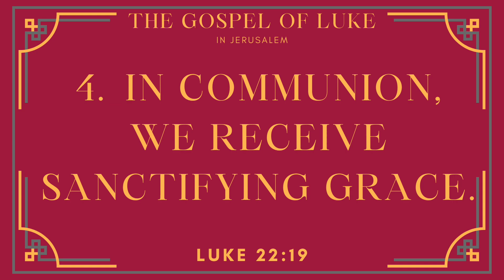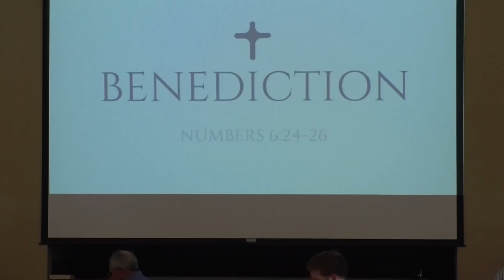What Communion Means - Luke 22:1-20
03:52 1.Communion Reinterprets Passover. (v.1-13)
13:08 2.Communion Remembers Christ's Death. (v.19)
18:33 3.Communion Recognizes Christ's Presence. (v.19-20)
24:17 4.In Communion, we Receive sanctifying grace. (v.14-20)
27:51 5.Communion Reenacts the new covenant. (v.20)